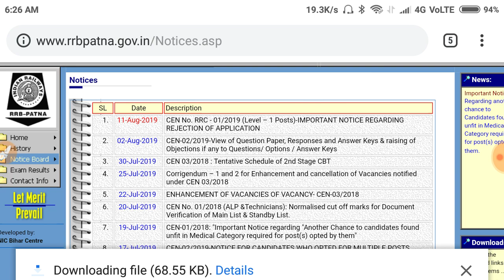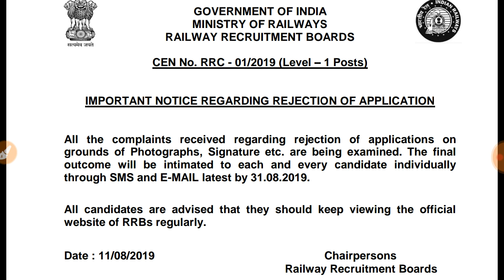rrc group d form rejection link opens |rrb group d application form rejection link activated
rrc group d form status
rrc group d form rejection